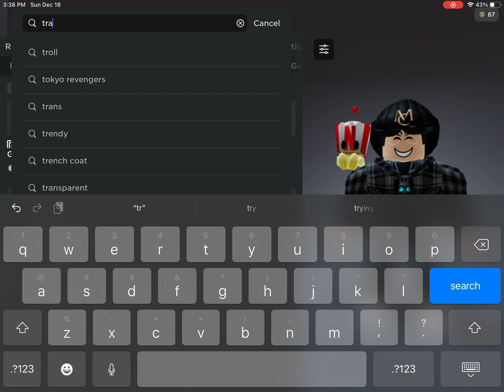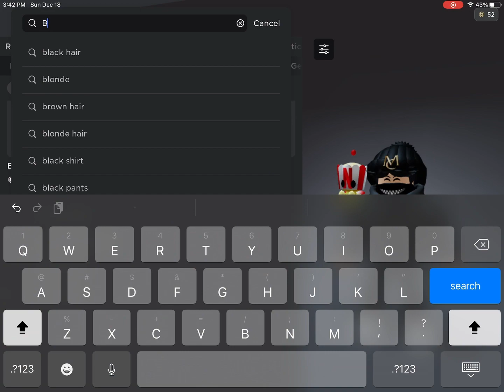Roblox shopping spree(87 robux)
I look so cool in the end